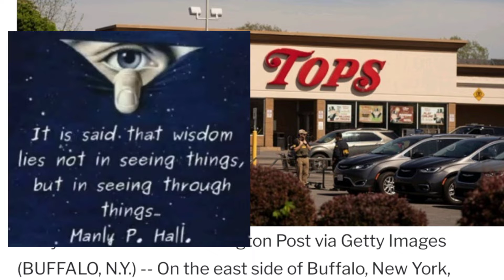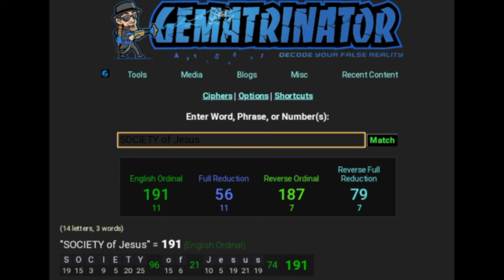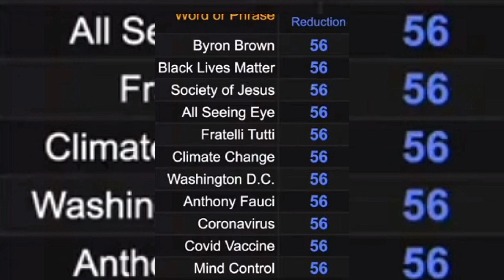🔦OCCULT GEMATRIA CODE@gematriaeffectnews2433 LIVE BUFFALO NY TOPS GROCERY STORE/OJ/263/56/LINKS⬇️